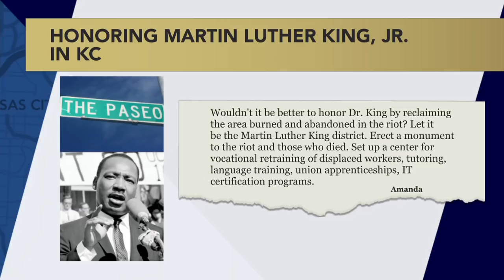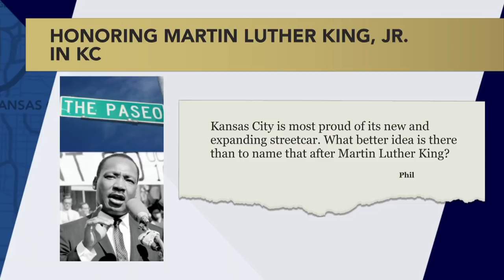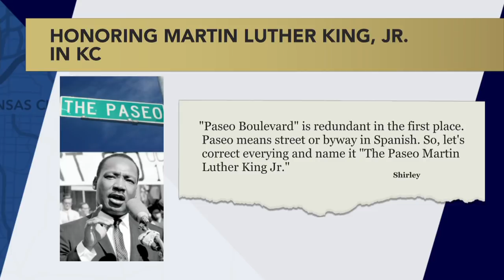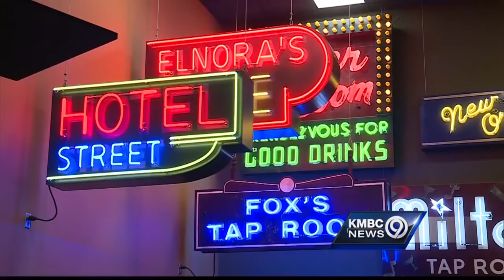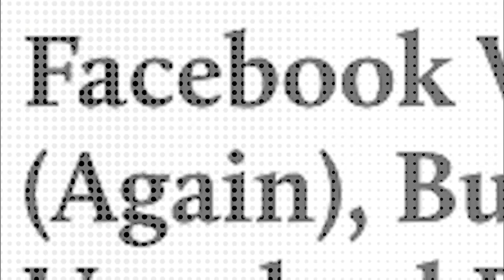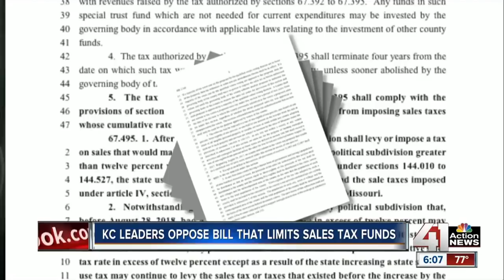Kansas City Week in Review - April 13, 2018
Nick Haines, Eric Wesson, Steve Kraske, Mark Alford and Dave Helling discuss details from the report on Eric Greitens which have lawmakers calling for his resignation or impeachment, the Kansas school funding plan, paying tribute to MLK in KC, AG Josh Hawley investigating Facebook, the future of the Jazz Museum, PBS Newshour reporting on mental illness in KC & a proposed sales tax cap in Missouri.